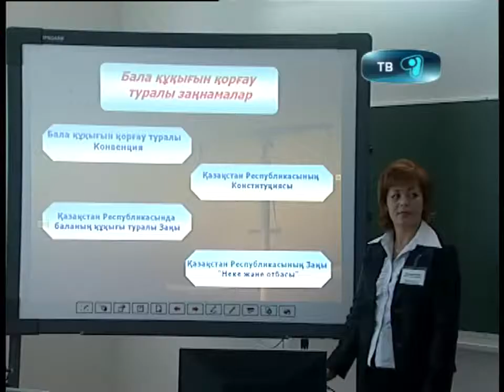04_10_12_memorandum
Сотрудничество области и флагмана казахстанского образования! Сегодня был подписан меморандум о взаимном сотрудничестве между акиматом области и  Назарбаев Университетом.